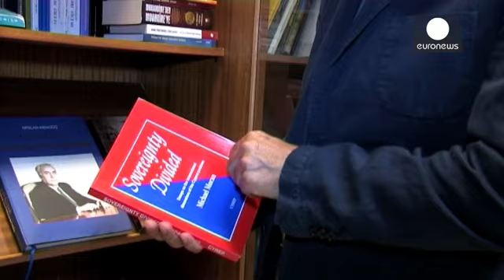Mensur Akgün: "Los turcos votan en base al carisma de los líderes, su fe y sus creencias"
El corresponsal de Euronews en Turquía, Bora Barayat, se pregunta: "¿Quién será el primer presidente de Turquía elegido por sufragio universal? Los votantes empiezan a llegar temprano a los colegios electorales para dar respuesta a esta pregunta. Parece que la política turca cambiará tras estas elecciones. Así que estos comicios pueden ofrecer más preguntas que respuestas"

53 millones de electores pueden eligir por primera vez mediante voto directo a su presidente. Una nominación reservada hast…